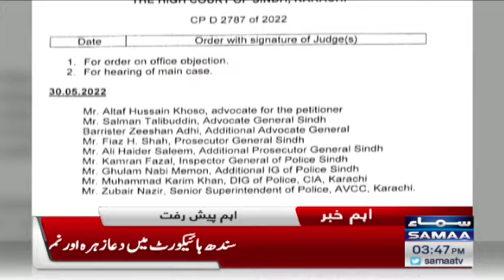Sindh high Court Nimra & Dua Zehra case - SAMAATV - 30 May 2022